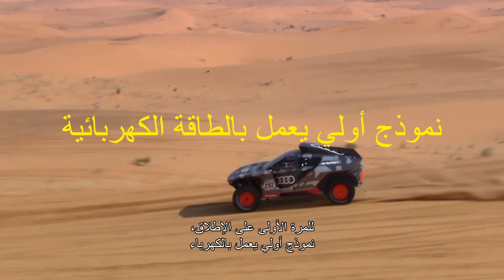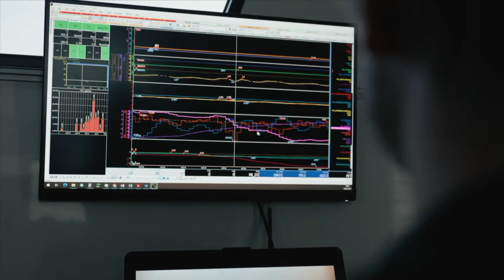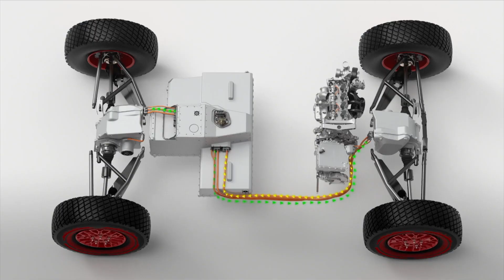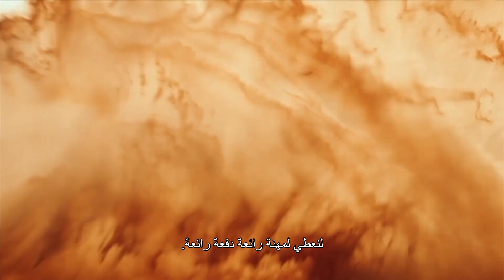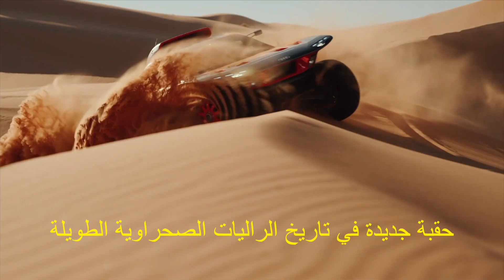مستقبل داكار مع آودي آر.أس كيو إي-ترون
يستخدم فريق آودي سبورت سيارة "آودي آر.أس كيو إي-ترون" جديدة وذلك خلال مشاركته الثانية في رالي داكار،. وتتضمن مرحلة التطوير الثانية للمركبة الجديدة، تحسينات عديدة في مجال إدارة الطاقة للمحرك الكهربائي وناقل الحركة، إضافة إلى تحسينات في الناحية الانسيابية مع خفض مركز الجاذبية للمركبة، إضافة إلى الوقود المُتطور المستدام والمستخلص من المخلفات والبقايا العضوية التي لا تدخل في منتجات الطعام. وستشارك العالمة الألمانية العريقة بثلاث سيارات "آودي آر.أس كيو إي-ترون" خلال نسخة داكار 2023 مع كل من ماتياس إيكستروم وإميل بيركفيست، ستيفان بيترانسيلوإدوارد بولانيه وكارلوس ساينزولوكاس كروز.